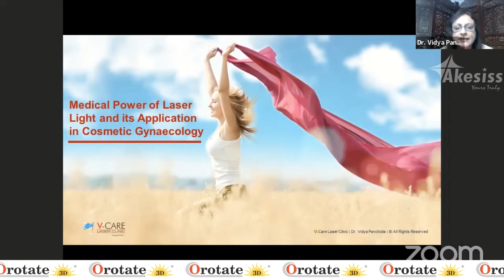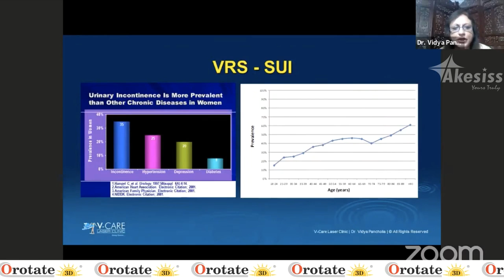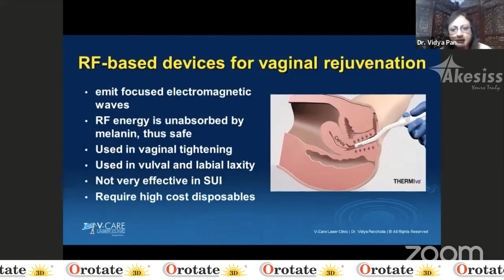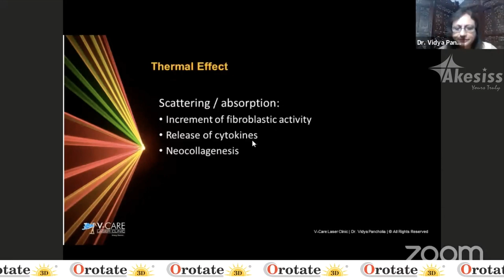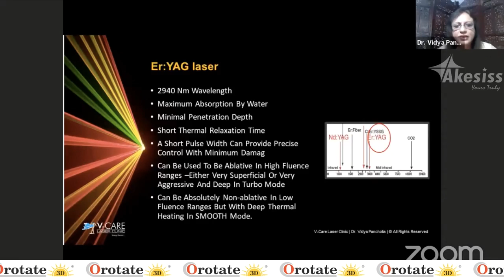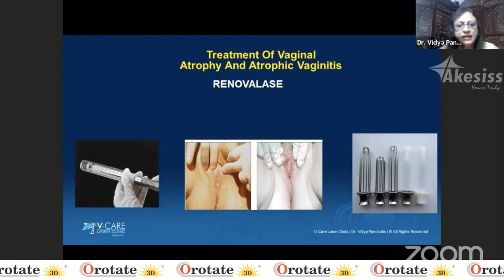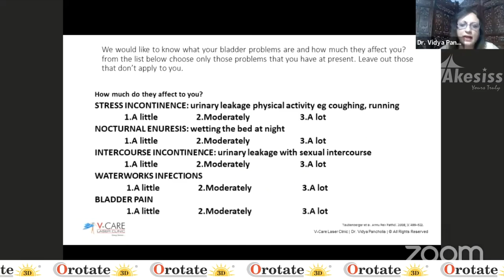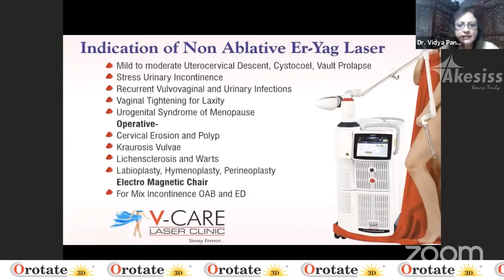Nonablative Laser for Vaginal Rejuvenation – Dr. Vidya Pancholia The NOESIS (34 out of 44)